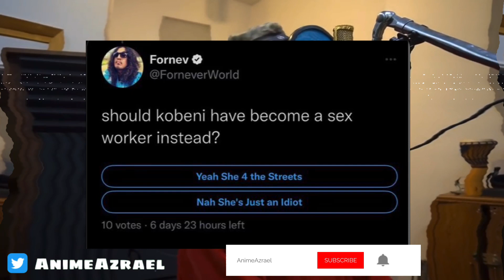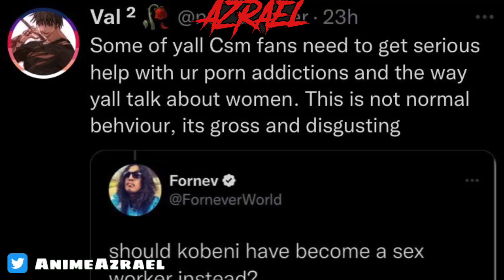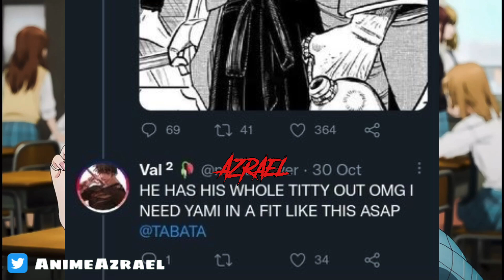Twitter gets MAD at Fornever World for this